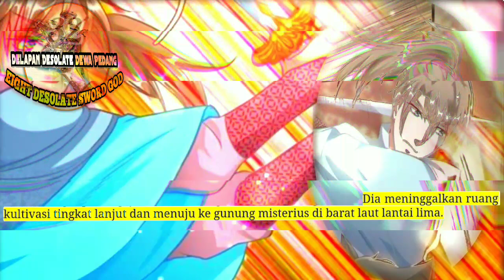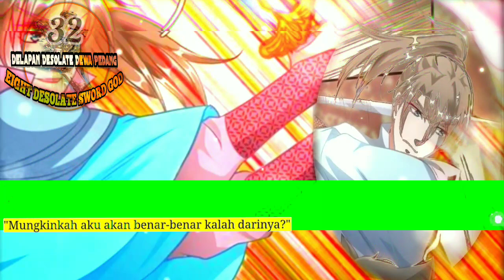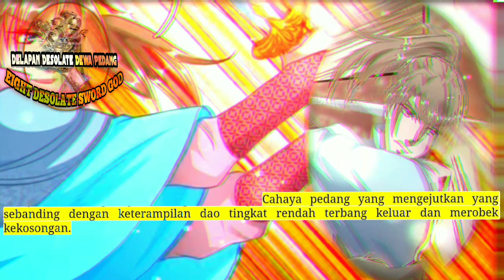Delapan Desolate Dewa Pedang season 32